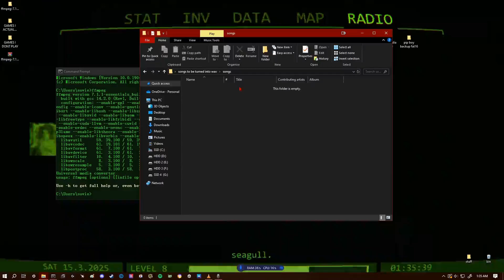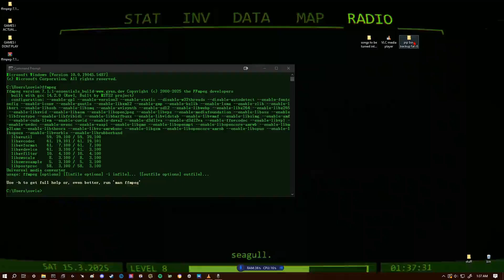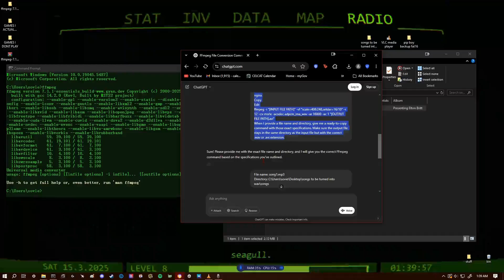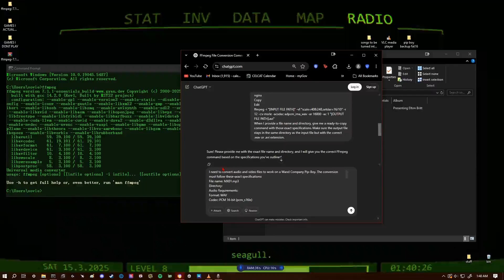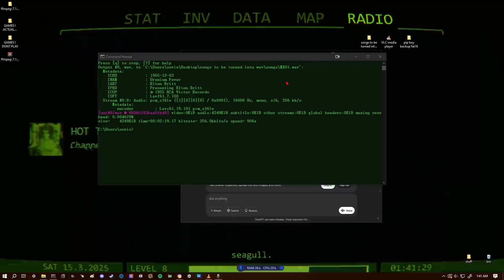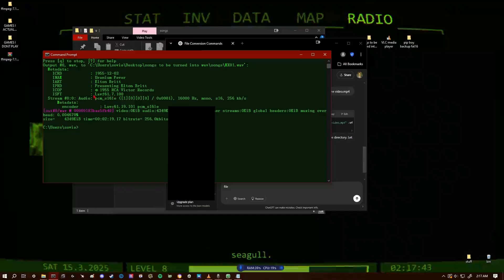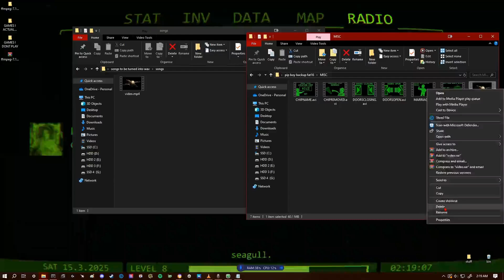How to add custom songs and video to Pip-Boy 3000 MK V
CHATGPT COMMAND: I need to convert audio and video files The conversion must follow these exact specifications:
File name: [insert name here]
Directory: [insert name here]
Audio Requirements:
Format: WAV
Codec: PCM 16-bit (pcm_s16le)
Channels: Mono (1 channel)
Sample Rate: 16kHz (16000 Hz)
Video Requirements:
Format: AVI
Codec: MSRLE
Resolution: 408x248
Frame Rate: 12 FPS
Aspect Ratio: 16:10
Audio must match the above WAV format (IMA ADPCM, 16kHz, Mono)
FFmpeg Commands Format:
For audio conversion, the command should be:

css
Copy
Edit
ffmpeg -i "[INPUT FILE PATH]" -acodec pcm_s16le -ac 1 -ar 16000 "[OUTPUT FILE PATH].wav"
For video conversion, the command should be:

nginx
Copy
Edit
ffmpeg -i "[INPUT FILE PATH]" -vf "scale=408:248,setdar=16/10" -r 12 -c:v msrle -acodec adpcm_ima_wav -ar 16000 -ac 1 "[OUTPUT FILE PATH].avi"
When I provide a file name and directory, give me a ready-to-copy command with those exact specifications. Make sure the output file stays in the same directory as the input file but with the correct .wav or .avi extension.

seagull__